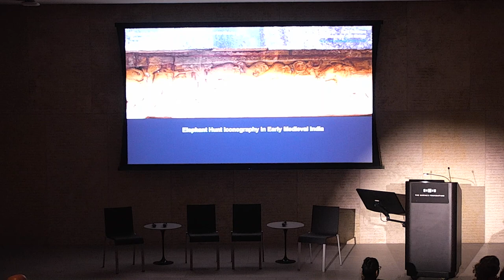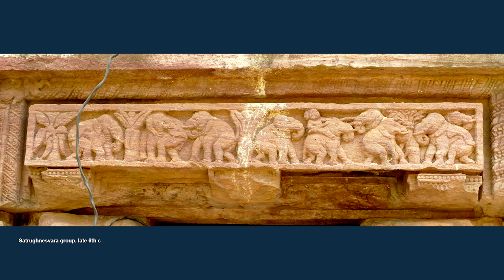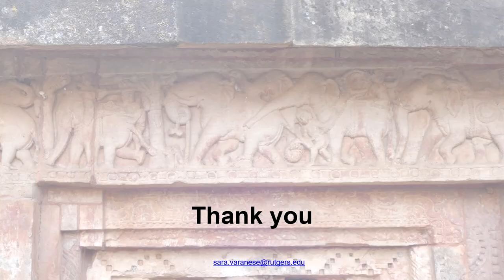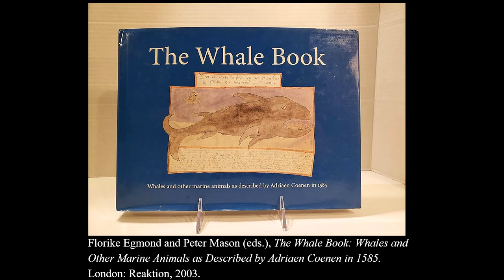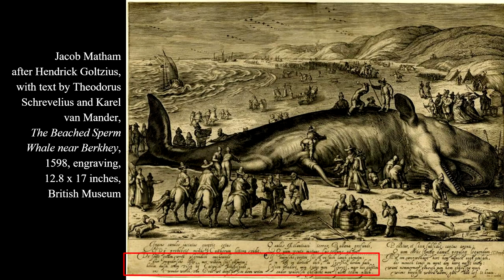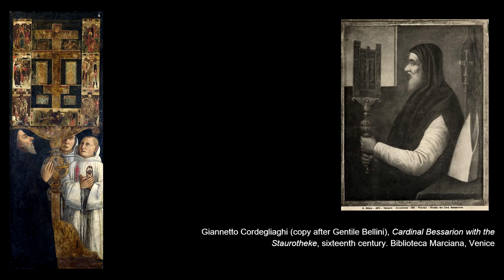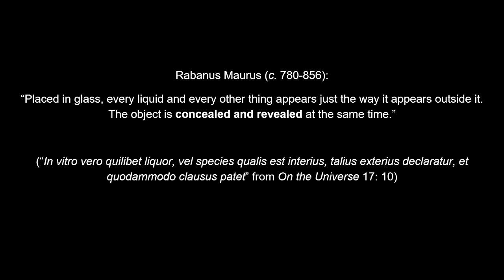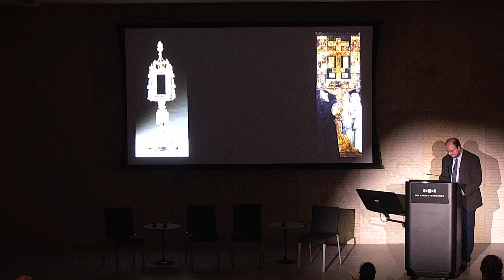2024 Graduate Symposium: Session Three, 2:30–4 pm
The 28th Annual Graduate Student Symposium on the History of Art
Co-organized by Bryn Mawr College in collaboration with the University of Pennsylvania and Temple University
Thursday, February 29, and Friday, March 1, 2024

Friday, March 1, 9:30 am–4 pm
Now in its 28th year, this symposium brings together graduate students from nine mid-Atlantic colleges and universities to present current research in the field of art history. Each session includes presentations followed by a moderated discussion.

Session Three, 2:30–4 pm
Moderated by Naina Saligram, Picasso Research Fellow, Barnes Foundation

“Elephant Hunt Iconography in Early Medieval India”
Sara Varanese, Rutgers University
Adviser: Tamara Sears, Associate Professor of Art History

“The World within a Whale”
John White, Princeton University
Adviser: Basile Baudez, Assistant Professor of Art and Archaeology on behalf of Thomas D. Kaufmann, Marquand Professor of Art and Archaeology

“Early Modern Painting as Virtual Transparency: Gentile Bellini, the Bessarion Staurotheke, and the Art of Containing Relics”
Ben Allsopp, Johns Hopkins University
Adviser: Stephen Campbell, Henry and Elizabeth Wiesenfeld Professor of Art History